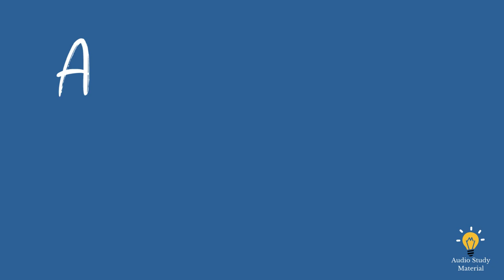Plot Summary Of Mother To Mother By Sindiwe Magona -Mother To Mother By Dr Sindiwe Magona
Summary Of Mother To Mother By Sindiwe Magona - book club discussion of mother to mother by sindiwe magona .

Welcome to this insightful summary of 'Mother to Mother' by Sindiwe Magona. In this video, we delve into the powerful themes, characters, and emotions that make Magona's novel a thought-provoking read.

📚 Book Summary:
Dive into the heart-wrenching narrative of 'Mother to Mother,' where we navigate the aftermath of a tragic event that shakes a community to its core. Through the lens of a letter written by the mother of a murderer, we unravel the complexities of apartheid-era South Africa. The story's raw emotions and layered perspectives shed light on the societal struggles and personal anguish that define the lives of the characters.

Whether you've read the book and want to deepen your understanding or you're seeking a comprehensive overview before diving in, this summary provides valuable insights into the book's major themes, including racial tensions, motherhood, forgiveness, and the quest for understanding. Join us as we analyze the narrative techniques used by Magona to create a narrative that resonates long after the final page.

🔍 What You'll Learn:

A brief overview of the plot and characters.
Key themes and their significance in the context of the story.
Literary devices and writing style employed by Sindiwe Magona.
The impact of the book's setting on the events and characters.
🌟 About the Author:
Discover the background of Sindiwe Magona, an accomplished South African author whose personal experiences and unique perspective infuse 'Mother to Mother' with authenticity and depth.

Whether you're a literature enthusiast, a student studying this book, or simply curious about the human experience in challenging circumstances, this summary provides an engaging and informative guide to 'Mother to Mother.' Don't miss out on unlocking the layers of this poignant story.